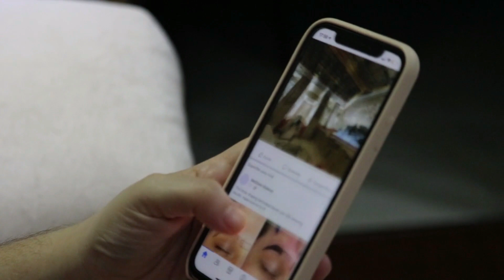Parineeti Chopra Enjoying Vacation With Friends After Fight With Raghav Chadha On Loosing House